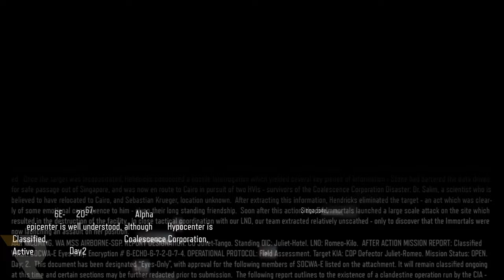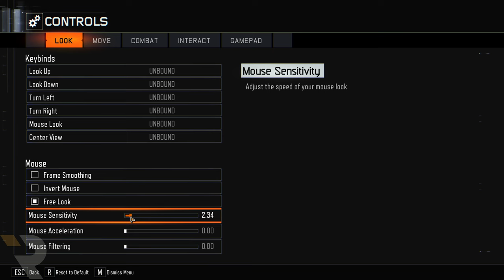Call of Duty Black Ops 3 - HYPOCENTER Mission (8K)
"The "HYPOCENTER" mission is the fifth mission in the "Call of Duty: Black Ops III" campaign and the first mission in the Nightmares mode. Here's a brief description:

- **Setting**: The mission takes place in a Coalescence Corporation facility that has been destroyed by a mysterious explosion.
- **Objectives**: Players must search the facility for a signal beacon, descend into the core, eliminate all hostiles, and disconnect an antagonist, Diaz, from the server system.
- **Gameplay**: This mission introduces players to various combat scenarios, including a battle against a large robotic drone called the A.S.P. Players must use their weapons and abilities strategically to navigate through the facility and complete the objectives.
- **Challenges**: The mission features several accolades, such as "Untouched" for completing the mission without dying, and "Scorcher" for burning four robots to death in under one second.
- **Collectibles**: There are collectibles scattered throughout the mission for players to find, adding to the replay value.

For a more detailed walkthrough, including strategies for defeating enemies and finding all collectibles, you might want to refer to dedicated gaming guides.

مهمة "HYPOCENTER" هي المهمة الخامسة في حملة "Call of Duty: Black Ops III" والمهمة الأولى في وضع Nightmares. وهنا وصف موجز:

- **الإعداد**: تتم المهمة في منشأة Coalescent Corporation التي دمرها انفجار غامض.
- **الأهداف**: يجب على اللاعبين البحث في المنشأة عن منارة إشارة، والنزول إلى المركز، والقضاء على جميع الأعداء، وفصل الخصم، دياز، من نظام الخادم.
- **طريقة اللعب**: تقدم هذه المهمة للاعبين سيناريوهات قتالية مختلفة، بما في ذلك معركة ضد طائرة آلية كبيرة بدون طيار تسمى A.S.P. يجب على اللاعبين استخدام أسلحتهم وقدراتهم بشكل استراتيجي للتنقل عبر المنشأة وإكمال الأهداف.
- **التحديات**: تتميز المهمة بالعديد من الأوسمة، مثل "Untouched" لإكمال المهمة دون أن تموت، و"Scorcher" لحرق أربعة روبوتات حتى الموت في أقل من ثانية واحدة.
- **المقتنيات**: هناك مقتنيات منتشرة في جميع أنحاء المهمة ليجدها اللاعبون، مما يزيد من قيمة إعادة التشغيل.

للحصول على مزيد من التفاصيل التفصيلية، بما في ذلك استراتيجيات هزيمة الأعداء والعثور على جميع المقتنيات، قد ترغب في الرجوع إلى أدلة الألعاب المخصصة.